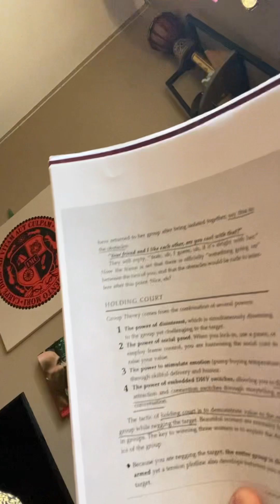Picking Up Girls | The Game I've Learned from AZD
Yogi Chris on learning the human mating game from the world's top G ethical player, AZD. AZD has organized multiple long term relationships with very high value women. It takes mastery over female psychology, conversation, the mating game, demonstrating survival value, and removing all lower value from from your communication. Because with even 1% low value communication you may lose the woman. You have to be sharp throughout your character.

These 2 bullet points are from the book called Revelations from the Venusian Arts company on demonstration of value that AZD performs perfectly.
1.  "The power of embedded DHV switches allowing you to flip attraction (interest) and connection (comfort) switches through storytelling and conversation."
2.  "Stop practicing canned routines! Instead just be yourself and practice using calibrated sound bytes to add elements of disinterest or appreciation, that are appropriate to her responses."

AZD's DRAGON'S LAIR PROGRAM | 6 days-per-week men's group training